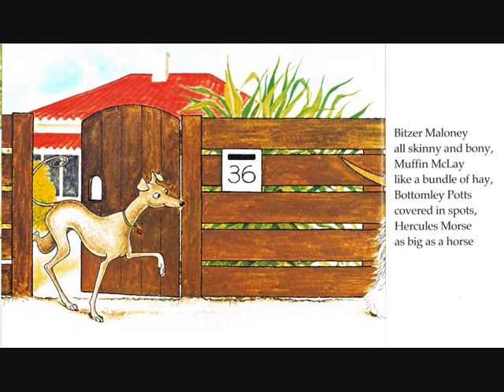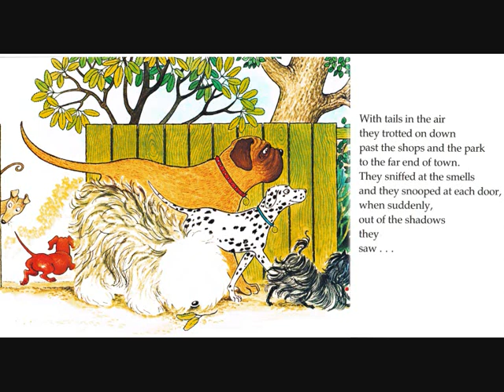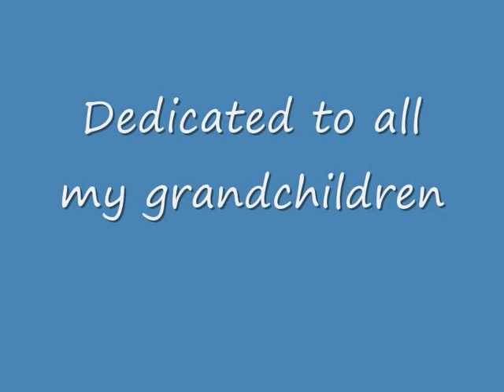Hairy Maclary From Donaldson's Dairy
Read by Grandpa Wohwoh